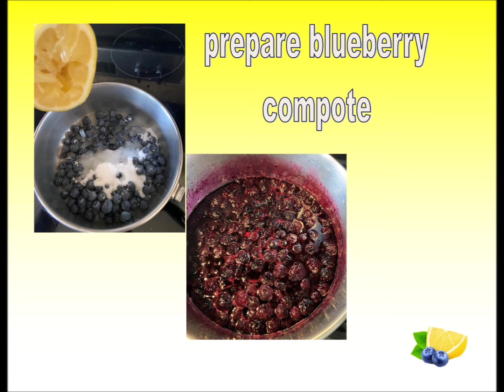Blueberry Lemon Yogurt Cake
Yesterday was my Sister Cousin’s Birthday.  In honor of her birthday, I baked a cake for her; the fact that she is over 560 miles away did not deter me.  I mean, a birthday must be celebrated right?  I have always loved baking and will use any excuse to bake.  As a child I loved baking a cake or brownies using a box mix.  When I was a teenager I started making cookies from scratch and advanced into cakes.  To me it is a treasure to find old cake recipes and bake them, bringing them back to life.  So many recipes have been handed down from Mother to Daughter for generations; some are very regional in nature as well.  Kay and I love to share recipes and bounce ingredients off of each other whether it is dinner or a sweet treat.  Technically my cousin but in so many ways Kay is like a sister to me.  Hence, I call her my Sister Cousin.  The saying, “No one understands your crazy family like your cousins do” is so true for her and me.  As children and as adults, we have had more giggles, rolled more eyes and had more inside jokes than most.  We spent many a summer together in our youth playing outside from daylight till dark, running barefoot most days.   Kay, an only child, would come to Kentucky from her home in Ohio and she would have cousins galore.  She would spend time between our house, our Aunt’s house and with her cousin’s across the river.    Like me, her roots to Kentucky and the Tri-State area run deep and ground us as adults.  Life took us in different directions for a while but we always migrate back to one another.  Happy Birthday Kay Kay!
You may find Kay’s Birthday Cake: Blueberry Lemon Yogurt Cake with Lemon Glaze and topped with Blueberry Compote in the file section of the Facebook Group: The Accidental Homebody.